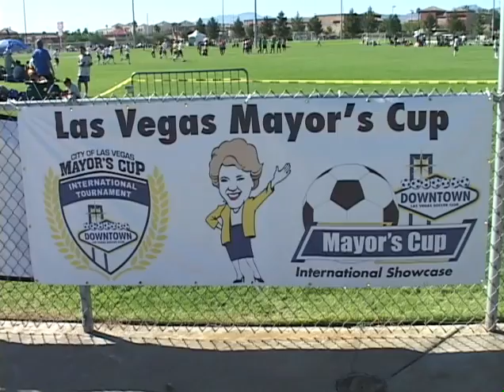2011 10 29 SUNNYVALE TOPGUN 2 SPARTA UNITED BLACK 98 0 GU14